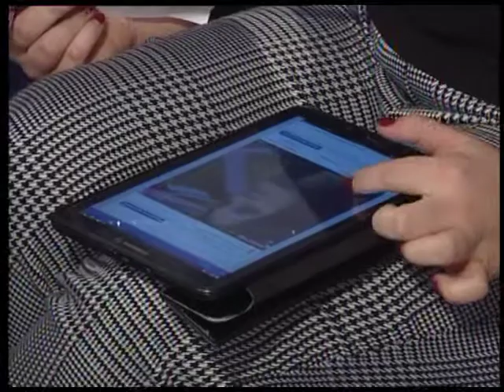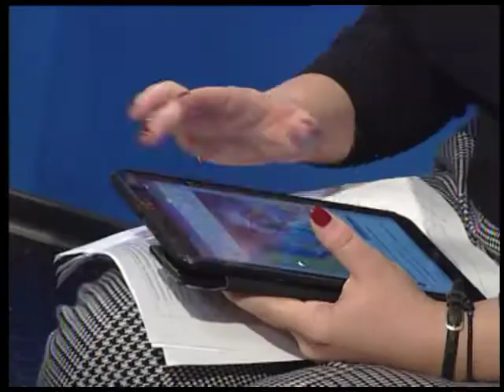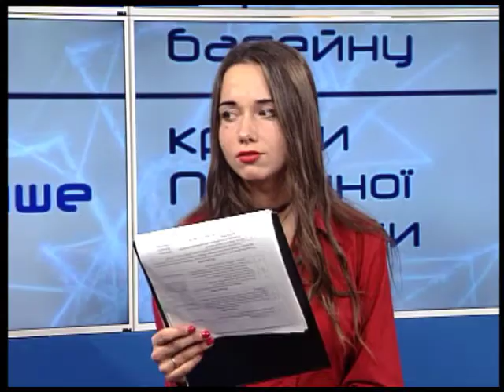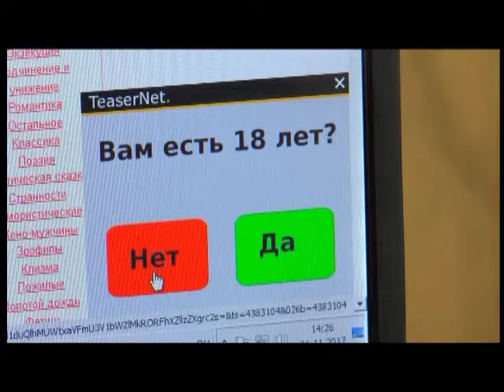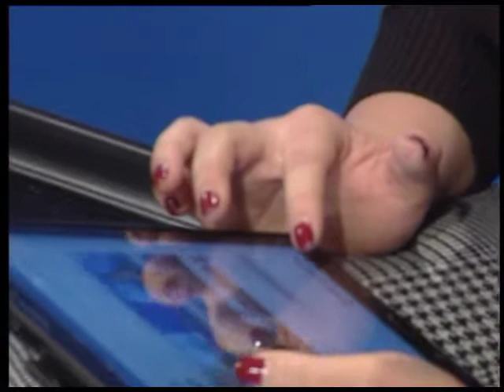Ти молодий: Грамотно говоримо про секс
Нині  у Всесвітній павутині про секс є все.  Тож, молоді дуже важливо «брати»  розумну інформацію,  грамотно й дозовано говорити про інтим, щоб у майбутньому будувати свої стосунки з протилежною статтю на позитивному своєчасному досвіді, не впадаючи в крайнощі статевого життя і бути  в гармонії з собою та зі світом.